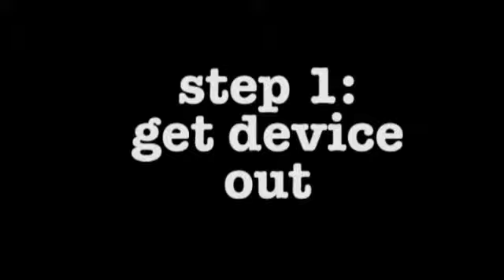Big G says: Anyone can make a film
Enter your works now !